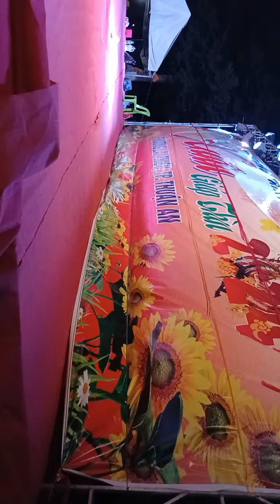Ca nhạc lô tô bờ kè Lái Thiêu tp Thuận An tỉnh Bình Dương